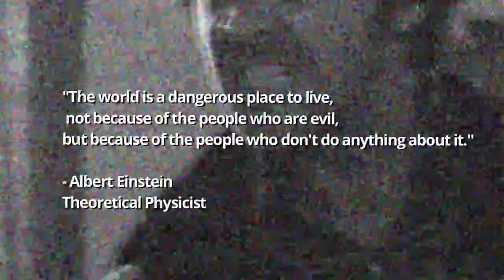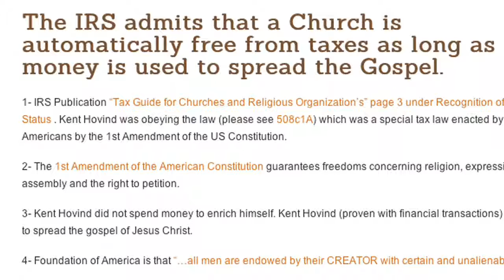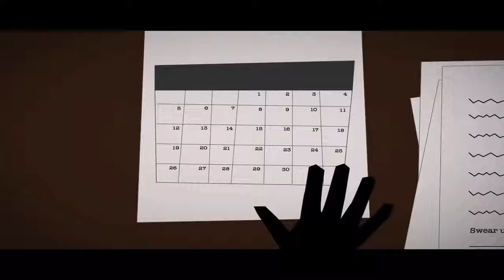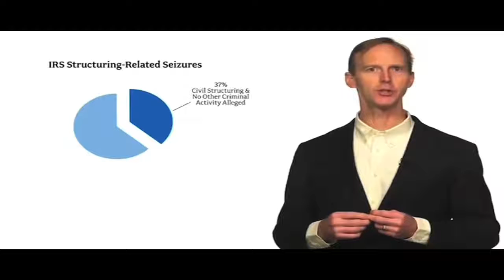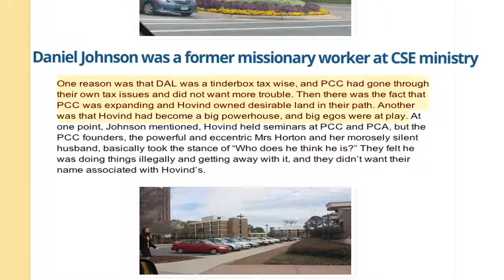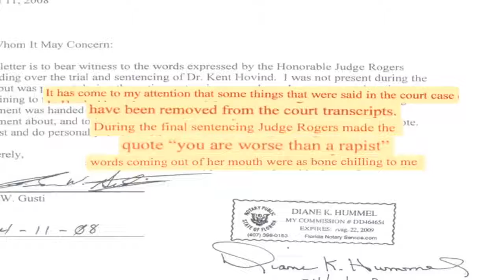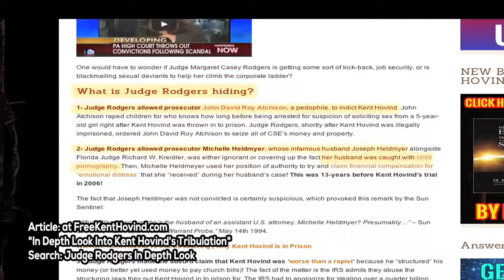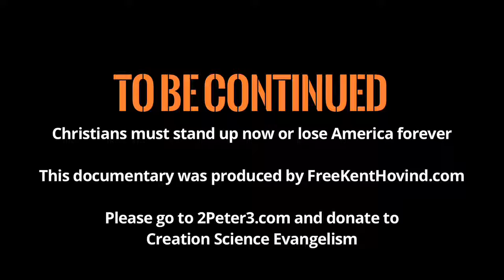Kent Hovind: An Atheist s Worst Nightmare Part 3 HD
If you want to see if a question on Bible/Creation/Evolution etc has already been answered in a previous video, just go to the search box and type in "Kent Hovind" and the particular subject/topic. Thanks!

Please get involved and tell others about this channel to strengthen their faith in Jesus Christ as we study science and the Bible with Dr. Kent Hovind.

We provide this channel and information totally free of charge for the purposes stated above. If you feel led by the Lord to help support this ministry we do accept donations to "Creation Science Evangelism (CSE), Inc." on our website via PayPal.

If you would like to help give King James Bibles to inmates in prison, you can do so by donating here: